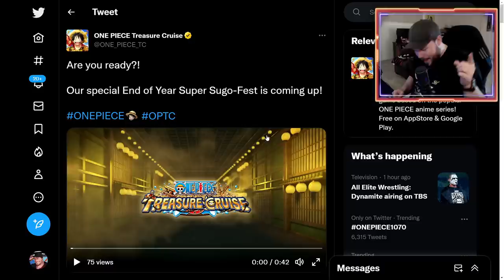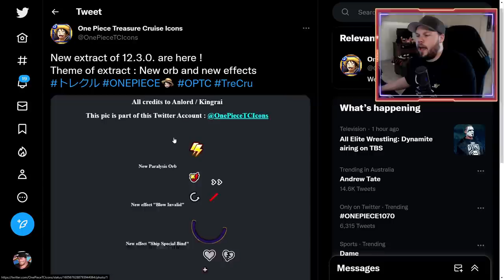NEW YEAR LEGEND REVEAL! KAIDO & YAMATO! DEMONIO FLEUR! NAMI & ZEUS!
WE NOW KNOW THE NEW YEARS BANNER LEGENDS!!!

New World:
Sir Pentious
TheLordShiro
Angel Nuno

Grand Line:
Raven
Ericv
Poke Gamer
Bruno Acosta
Snake_Doctor

East Blue:
Alberto Román
Karl Roy
Karissa Thomas